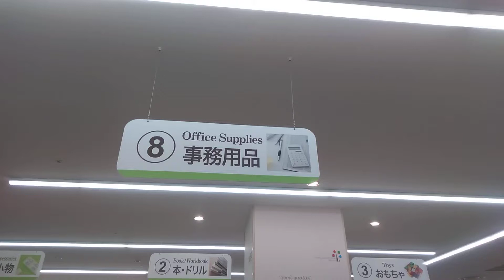ダイソー イオンモール KYOTO 店 朱肉コーナー 2020年8月19日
2020年8月19日撮影

ダイソー イオンモール KYOTO 店　朱肉コーナー(*´ω'*)